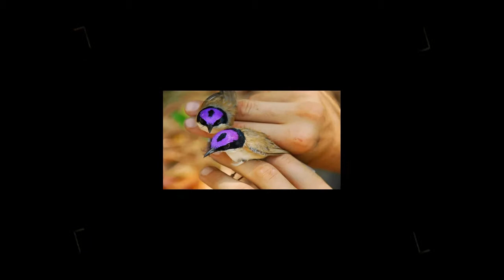PAJARITOS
IMÁGENES DE PÁJAROS PEQUEÑOS